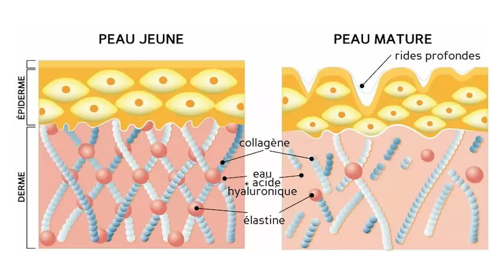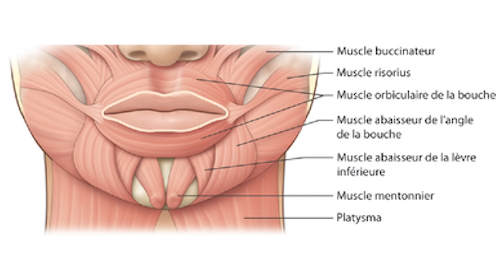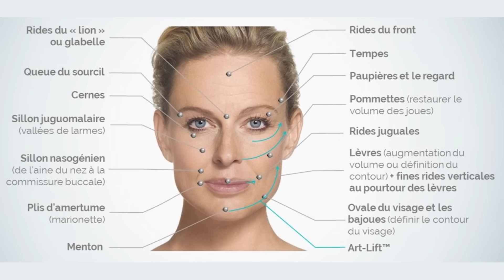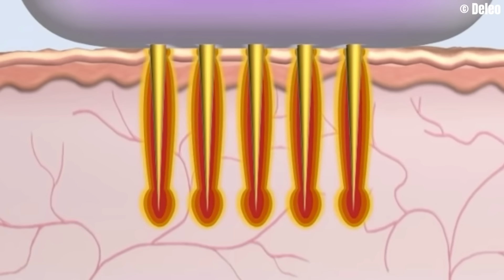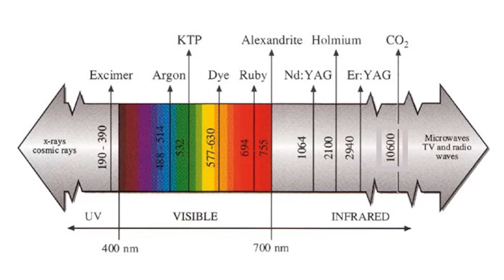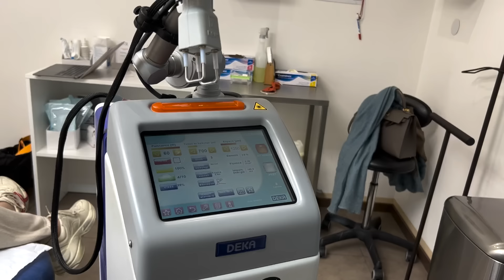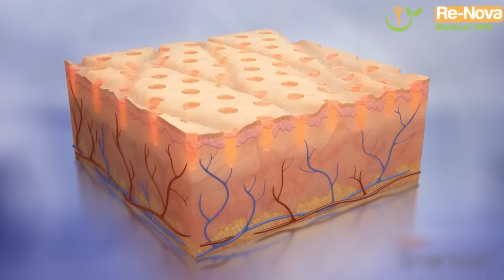RIDES AUTOUR DE LA BOUCHE : comment les atténuer ?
👄 As-tu remarqué ces rides particulièrement grossières autour de la bouche, des rides de la lèvre supérieure qui détonnent par rapport au reste du visage.

On les appelle les rides du « code-barre » ou du « plissé-soleil ». 🌞

Et elles sont le résultat de tous les mécanismes du vieillissement, associés :
- Une perte de densité de la peau qui s’affine parce qu’elle s’appauvrit en collagène et en élastine,
- Des cassures d’expression à force de contracter le muscle péri-orbiculaire de la bouche et aussi parce que, justement, ce muscle devient hypertonique avec le temps,
- Un affaissement avec allongement de la lèvre blanche qui va s’aplatir.

Dans cette vidéo nous allons voir comment il est possible de les atténuer :
00:00 Introduction
03:40 Les injections d’acide hyaluronique volumateur et d’acide hyaluronique plus fluide
05:43 Le "blanching"
06:32 Les peelings
07:07 Le micro-needling et la radiofréquence
08:04 Les lasers fractionnés non ablatifs
08:59 Le laser fractionné ablatif
10:50 La chirurgie, avec la technique du lip-lift